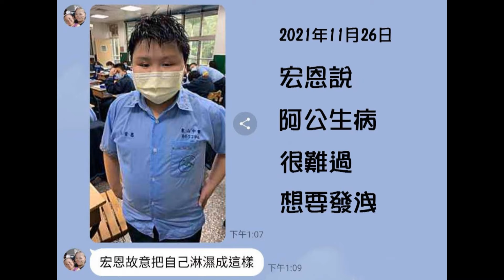【林宏恩】 到此一遊 《2009.3.12~2024.4.6》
民國88年，我和先生在印刷公司認識，90年結婚，92年大兒子誕生，自95年開始，我開始參加宮廟進香活動，97年元宵節，答應神明拍攝宮廟活動，98年小兒子誕生，大兒子成熟內斂，帥氣十足，小兒子活潑可愛，討人喜歡，99年開始正式拍攝宮廟活動，宏恩小時侯，常跟著我在台灣各地拍攝宮廟介紹，參與廟會慶典，夫妻倆各自忙著工作，簡單幸福！

小兒子宏恩是我們家的開心果，從小到大非常愛搞笑，讀幼兒園時，自稱是搞笑班班長，只要宏恩在，都是歡笑聲，長大後更是幽默，有一次，老公煮好一盤菜，突然間打了噴嚏，我嚇得不敢吃，我跟孩子說不要吃，宏恩說：「爸爸是您的菜，這盤也是您的菜，您把菜給吃了吧！不會怎樣！」

又一次，我煮好晚餐，一鍋孩子愛喝的胡椒雞湯，孩子們要爸爸趕快來吃，老公正忙於公事，我說：「爸爸現在很厲害，他們公司很多廣告都出於他，沒有他不行。」生性老實的老公：「媽媽講話比較誇張，我才沒這麼說」宏恩說：「我知道媽媽煮的食物為什麼這麼好吃了，因為媽媽喜歡加油添醋！」我們一家被逗樂了！

4月20日學校有9天假期，我們也安排了家庭旅遊，一家人期待著長假來臨；4月6日，清明連假第三天，宏恩竟在睡夢中辭世，喚也喚不回，從此天人永隔，無語問蒼天，我的心碎了！

宏恩離開的那幾天，每天下雨，我的世界崩塌了，大雨小雨不斷，淚水也不停，4月10日（離開的第五天），夢到宏恩跟隨神明回家，宏恩穿著長袖白襯衫，西裝長褲，風度翩翩，英俊高大，我一看是宏恩，帶了許多禮物，忙進忙出，跟我們答謝養育之恩，宏恩說他的【任務完成】，要我放寬心，宏恩跟隨神明離開！

整個房間內充滿著檀香味，我被濃郁的檀香味薰醒，熟悉的味道，知道神明來過，我跟家中的黑虎將軍擲筊，聖杯！外面還下著大雨，我的內心暖暖的…

謝謝宏恩來當我們的孩子
純真善良　活潑可愛
熱心助人　勇敢正義
為這世界帶來和平與歡樂
每個人都被你的快樂感染
大家都非常的疼你愛你
你是我們的驕傲
我們永遠的寶貝

感謝天感謝地感謝我爹娘
感謝～生命中所有的貴人
感謝～每一位家人和朋友
感謝～大家的疼惜與照顧

感謝成長中每位師長長輩
教導他成為更優秀的孩子

感謝成長中每位同窗好友
陪伴他渡過最美好的時光

2024年5月2日 宏恩告別式圓滿
宏恩父母  聖傑  錦能  含淚叩謝